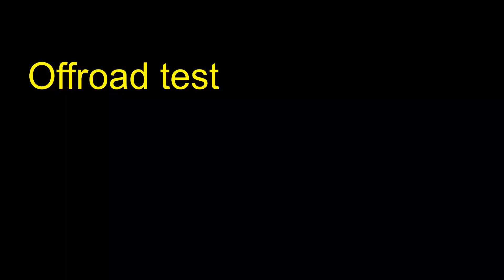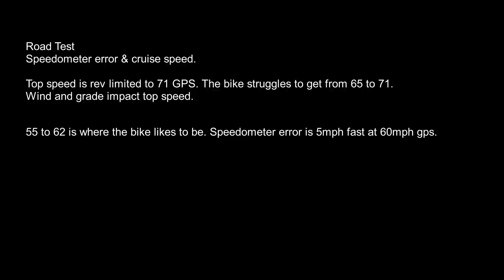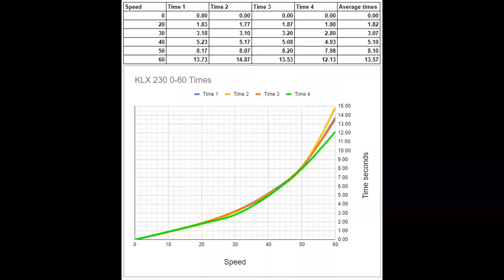Kawasaki KLX230 Dual sport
Testing off-road, on road and 0 to 60 times on a 2020 KLX230 dual sport. 0 to 60 times are best guess since the speedometer doesn't keep up on the GPS or bike. If the bike had a tach it would make it easier to get a more accurate time.

I sold the CRF450L and bought this to replace it. It fits my off-road riding style better. The bike has a very low 1st gear and a torquey engine that doesn't flame out or require a lot of clutch work. 99% of the time in slow technical stuff, I do not need to touch the clutch.

On road the bikes handles very well and will maintain 55 to 60 mph in moderate wind and grades.

I plan to do a more in depth review and comparison with the 450L and WR250r . Leave some questions in the comments you would like me to answer.